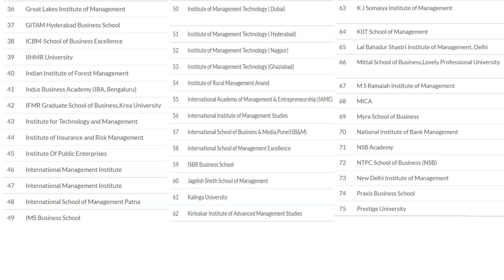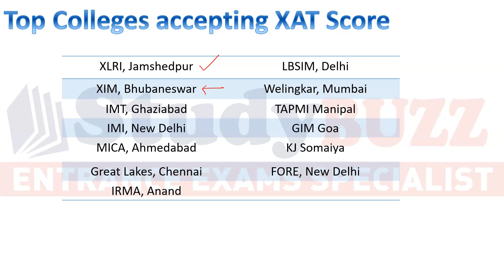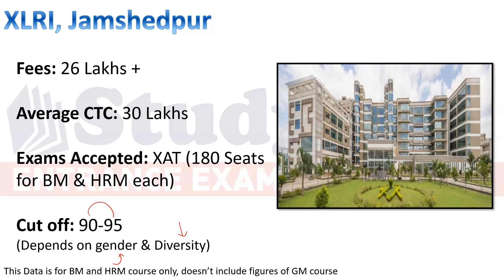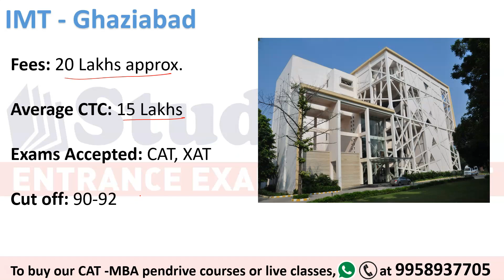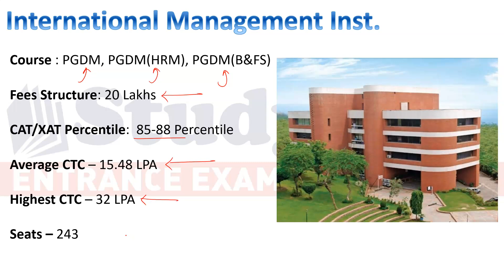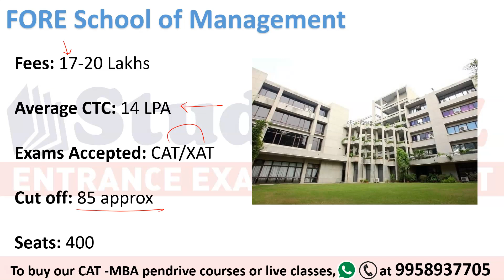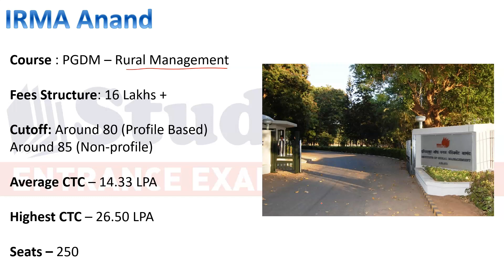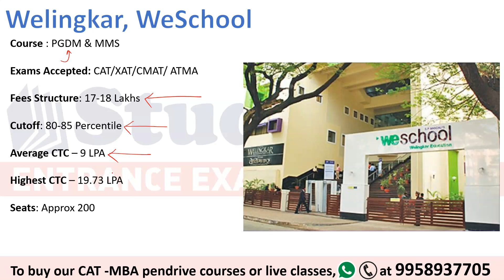XAT best colleges: Top Colleges to apply through XAT | Cutoffs, Placements, Fees Structure, Salary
CAT crash course demo videos.